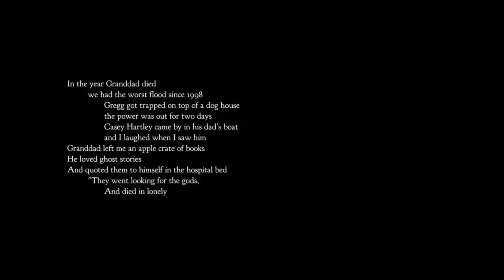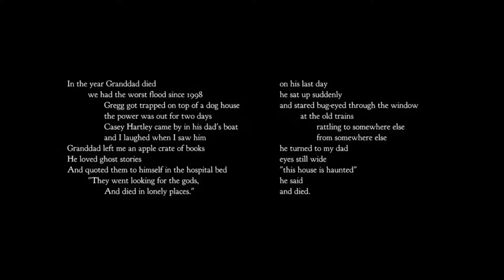Night in the Woods With Tom Part 1 - Homecoming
Join Tom on an existential journey through the quaint little town of Possum Springs, featuring an anthropomorphic college drop-out cat with a history of anger issues, Guitar Hero mini-games and psychedelic night terrors revolving around inner peace and our own inner demons.

...Yeah, really.